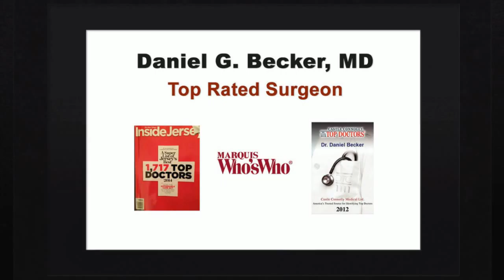Rhinoplasty Chesapeake City MD - Revisions and Nose Jobs - Rhinoplasty Center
Call 856-589-NOSE (6673) and checkout our web if you are an unlucky victim of a lousy plastic surgery job and want to have a revision Rhinoplasty Chesapeake City from the most effective cosmetic surgeon. Dr. Daniel Becker has extensive surgical practice in revision rhinoplasty with lots of satisfied patients worldwide. Utilizing modern surgical tools, his ultimate objective in a revision rhinoplasty is to make it the patient's last nasal surgery by giving him the most effective outcome possible. He also specializes in facial plastic surgery, plastic surgery, nasal surgery, rhinoplasty, and nose surgery. If you can't manage to pay instantly for a revision rhinoplasty then you can avail of our financing planning with reduced monthly payments via credit cards for all our cosmetic treatments.